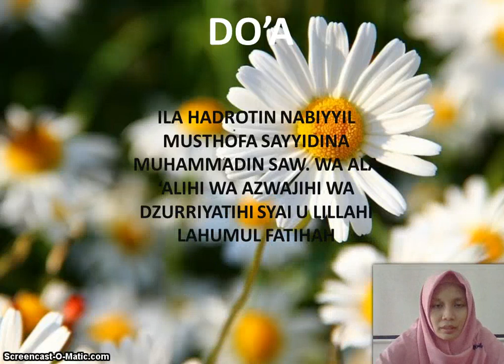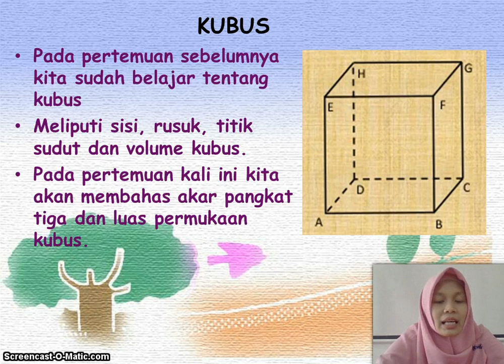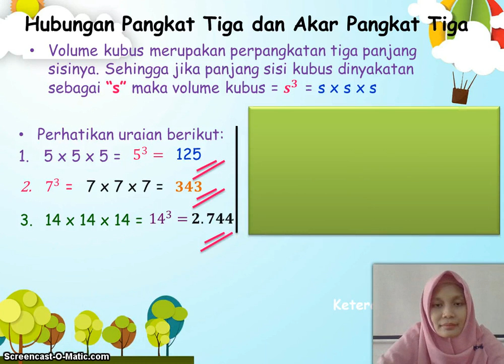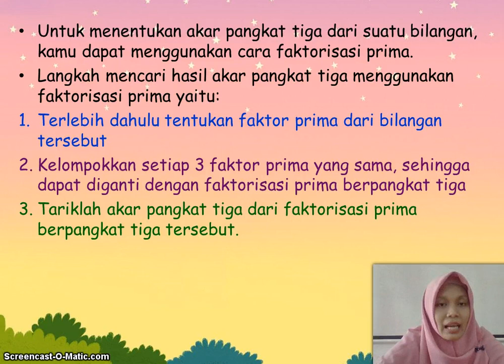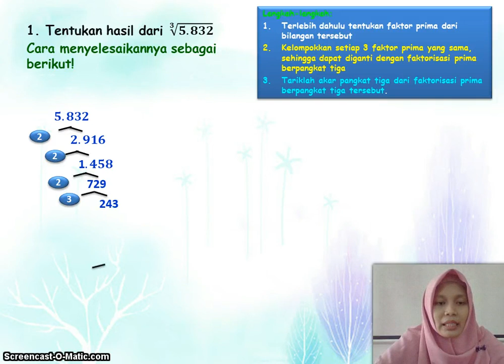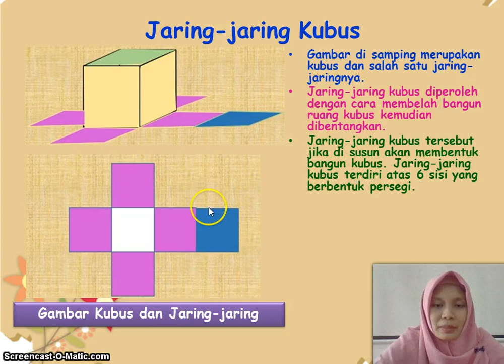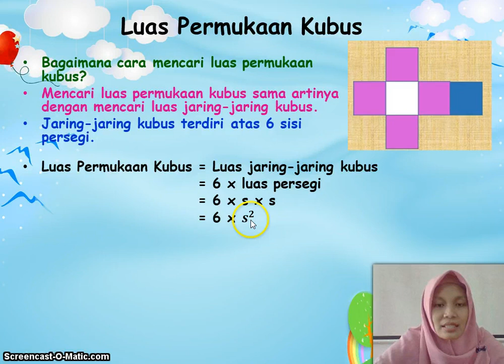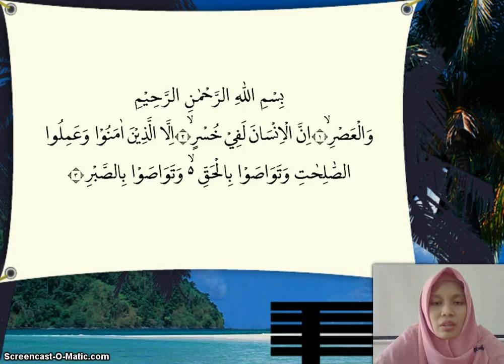BelajarbersamaSUKMA: Kelas 5 MI Islamiyah | Matematika | Kubus